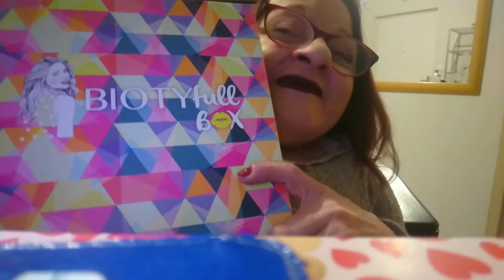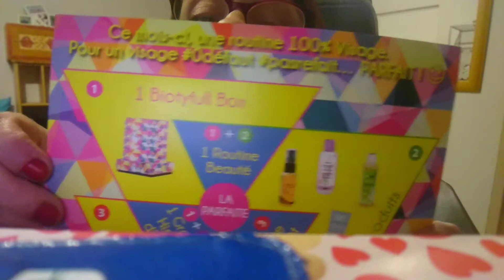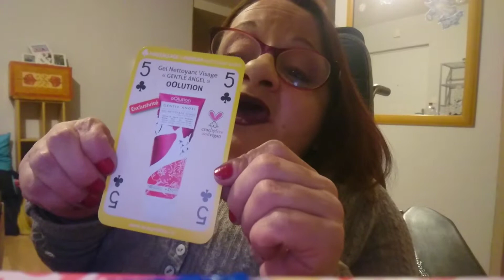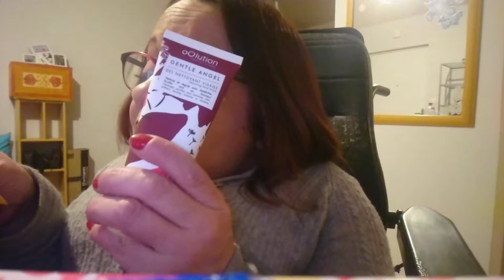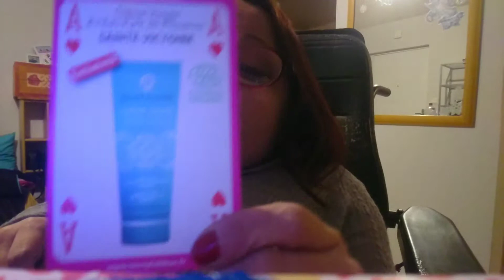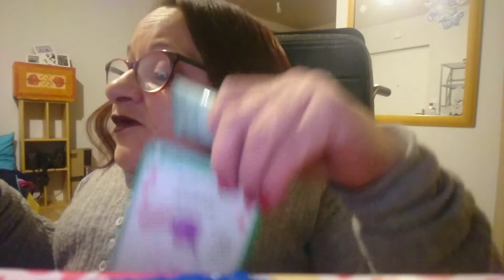Présentation de la biotyfull box du mois d'avril !!! La routine 100% visage 🤗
La routine du matin :
1 Le gel nettoyant visage "Gentle angel" est de la marque OOLUTION pour 17 euros en magasin.
2 La lotion tonique "rose des hespérides" de la marque PROPOLIA pour 15,90 euros en magasin.
3 Le spray à selfie "planteur tropical" de la marque FG COSMÉTIQUE pour 29,90 en magasin.
4 L'eau micellaire "Algoressence" de la marque ALGOVITAL pour 5,90 euros en magasin.
5 La crème visage à l'eau de Provence de la marque SAINTE VICTOIRE pour 22.90 euros en magasin.